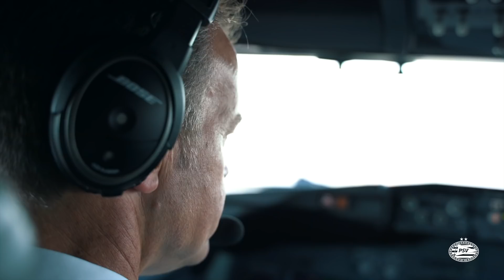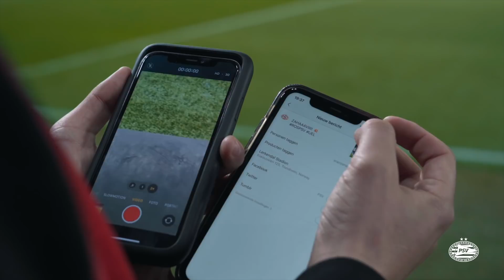INSIDE ROSENBORG | COCKPIT view ✈, TUNNEL footage 🗣, ZAHAVI debut ⚽, post-match REACTIONS 👏